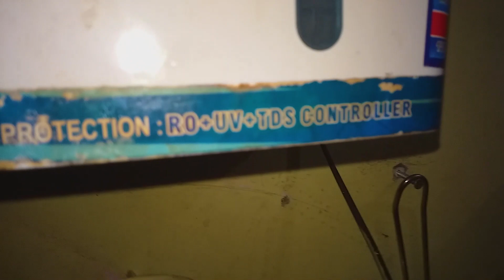MY HI-TECH MOTHER...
and please share as much as you can ans please support me ...